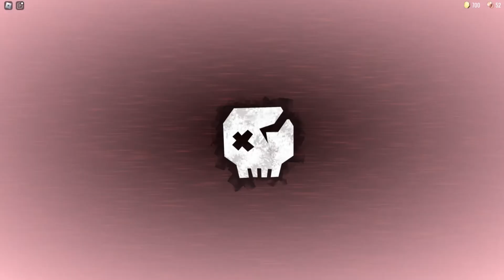Doors hard mode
Hello guys in this video I will be playing doors hard mode, Thank you to @Monkeywtfshorts for playing with me